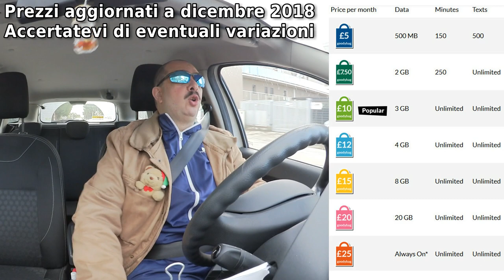giffgaff: la mia esperienza - DdVotr 246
In effetti *al momento* per esempio ‘ho.’ fra il traffico incluso, include le chiamate dirette alla rete mobile UK, quindi non dovrebbero esserci problemi in questo caso 🤔😉